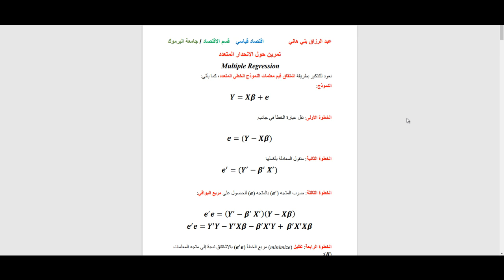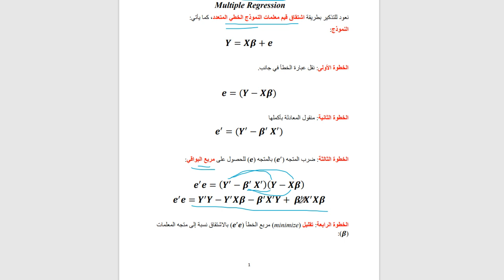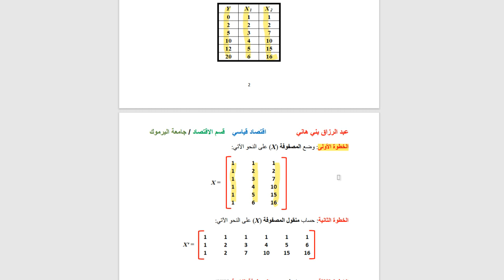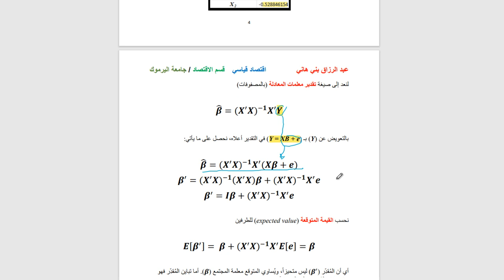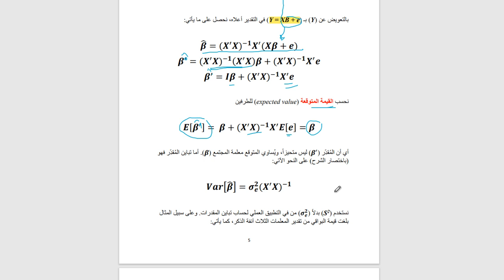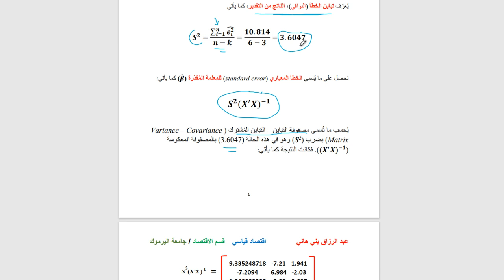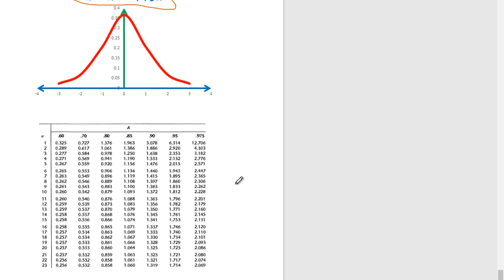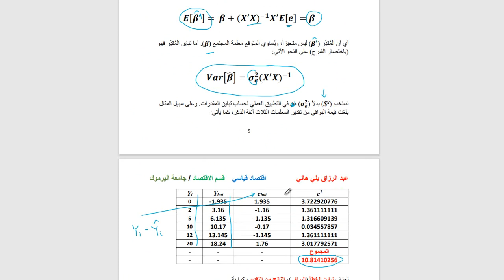اختبار الفرضيات الفرضيات في الانحدار المتعدد ... Hypotheses Testing in Multiple Regression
يشرح هذا المقطع مثالاً كاملاً حول اختبار الفرضيات في الاتحدار المتعدد